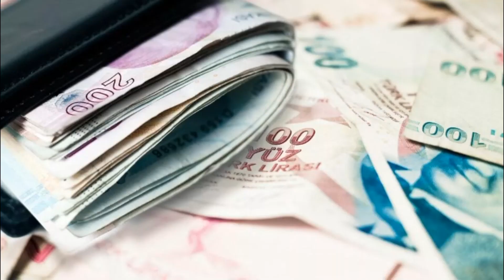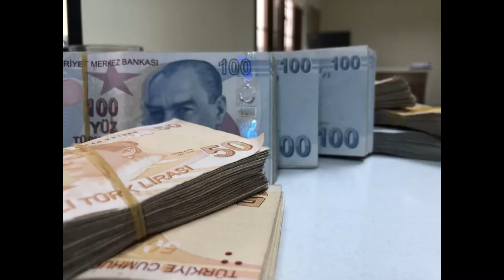EMEKLİ İKRAMİYESİNDE GİZLİ ŞİFRE ORTAYA ÇIKTI BAKAN BİLGİN AÇIKLADI